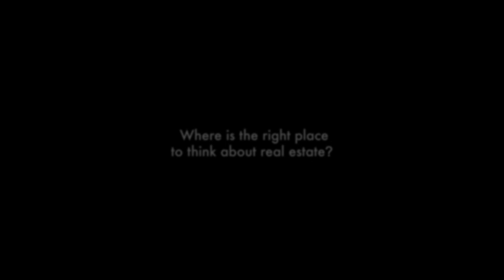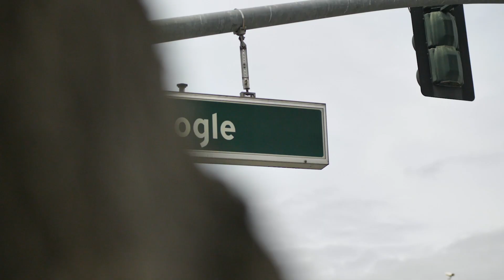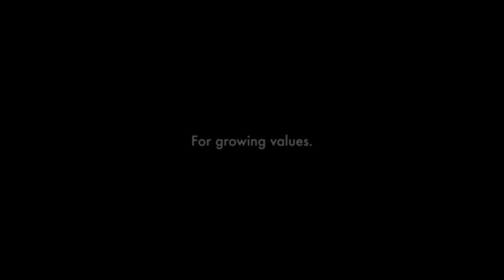Imagefilm «The right place» – English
Wer die Zukunft des Immobilienmarktes im Blick haben will, der muss global denken. In unserem neuen Imagefilm für die Futuro Immobilien AG setzen wir deshalb diese Weitsicht mit spektakulären Bildern in Szene. Für die Dreharbeiten haben wir die drei Hauptdarsteller nach San Francisco, London und Hamburg begleitet.